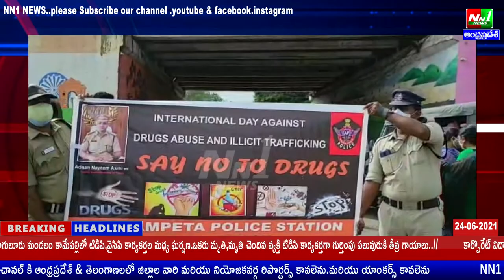జగ్గంపేట.ఈనెల 26న ప్రపంచ డ్రగ్స్ వ్యతిరేక దినోత్సవం సందర్భంగా యువత డ్రగ్స్ బారిన పడొద్దు.CI.